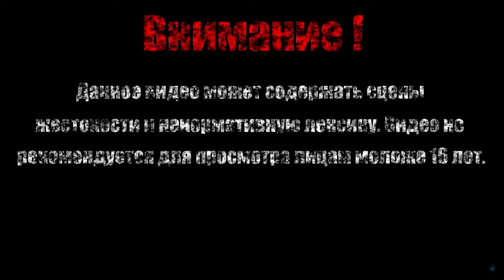ГОДЗИЛЛОВАЯ ЛЮБОВЬ【Electronic Super Joy】#2